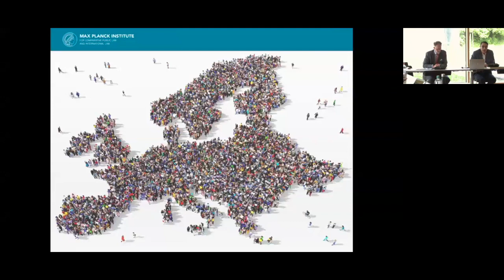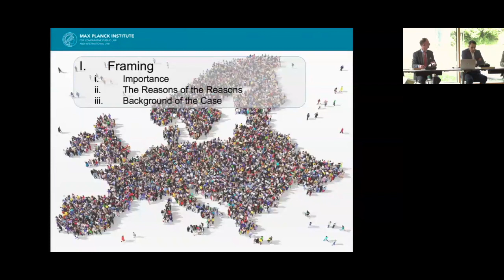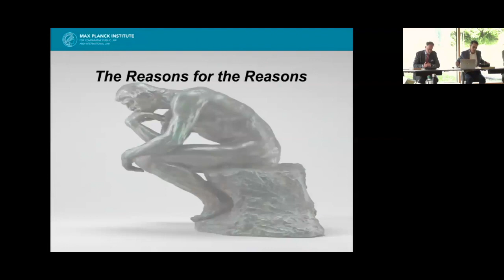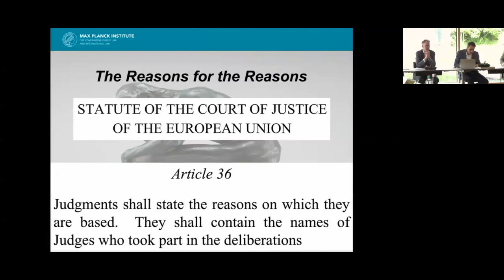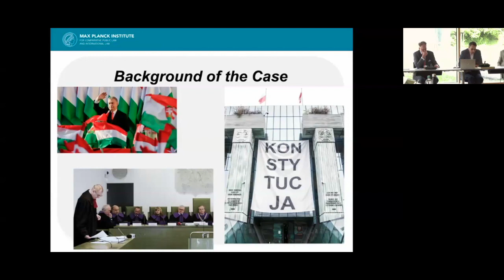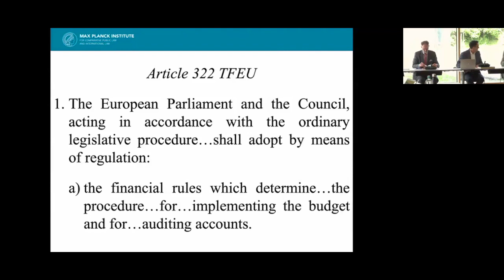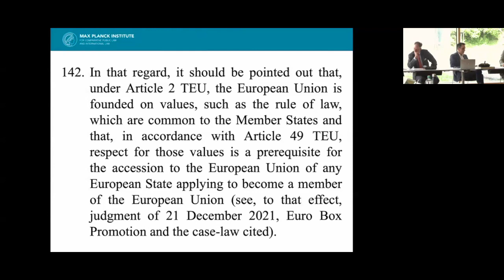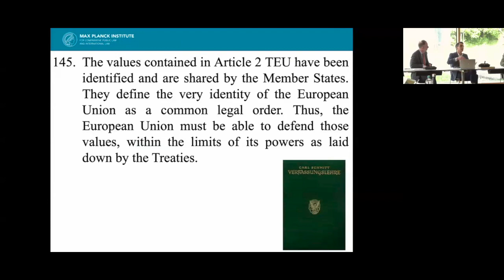Armin von Bogdandy and Kai Ziegler - Case C-157/21 Poland v Parliament and Council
In this presentation, Prof. Dr. Armin von Bogdandy and Kai Ziegler (LL.M./Duke) discuss the landmark ECJ ruling C-157/21 Poland v Parliament and Council, including its implications for the rule of law conditionality regulation.